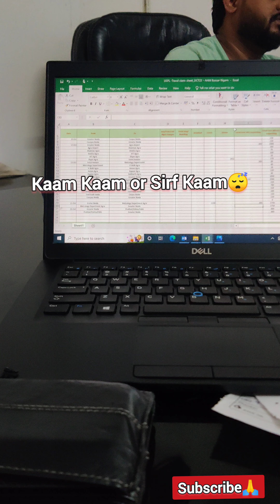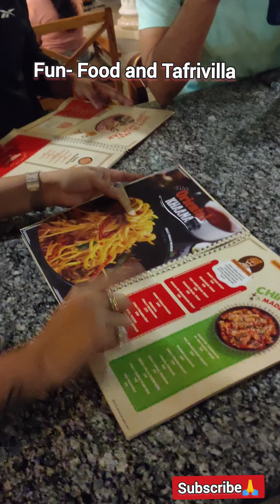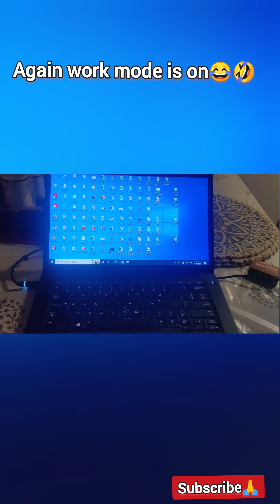My Birthday - Mini Vlog ❤️. POV - How to Celebrate Birthday. 🤣.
Birthday Bash, Celebration, Office, Work, Travelling, Panchgaon , Gurugram.